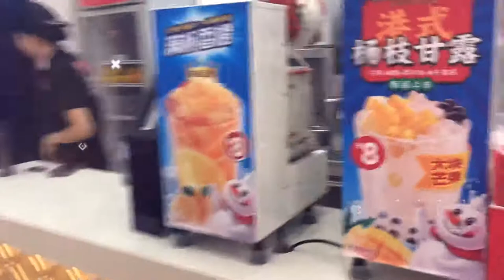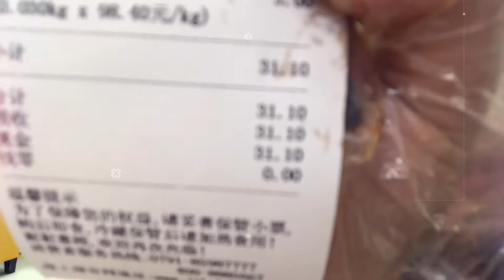[Du học Liuzhou Trung Quốc] Nửa đêm 11h đói bụng lọ mọ dậy đi kiếm đồ ăn khuya 🤤🤤